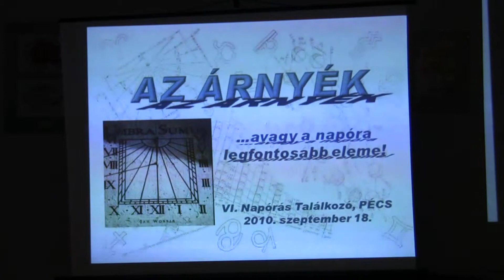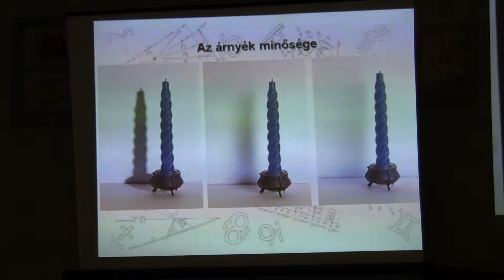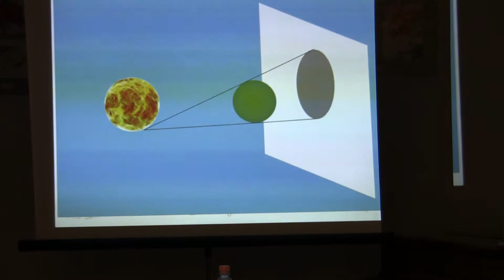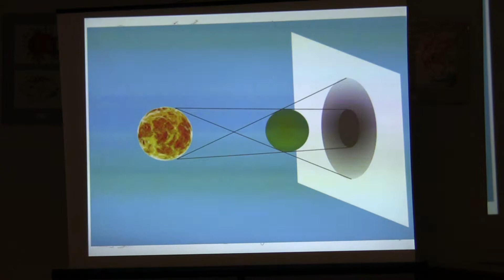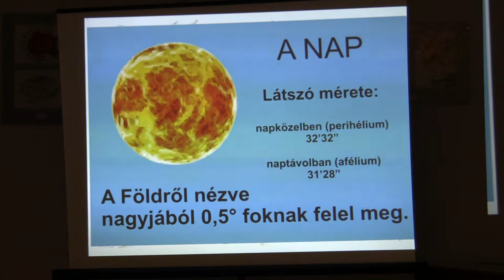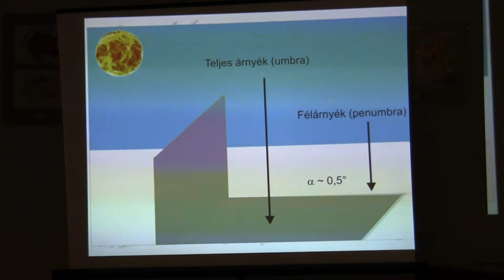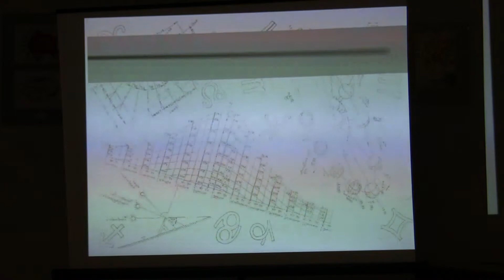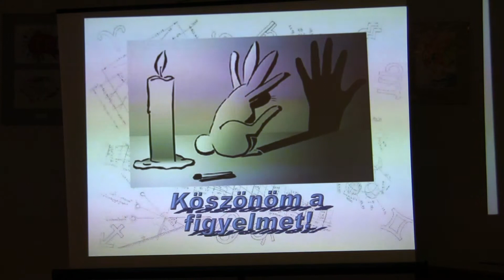Marton Géza: Az árnyék! - A napóra legfontosabb eleme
Az idő rövidsége miatt, mint egy suhanó árnyék, egy gyors előadás az Árnyékról - a napórák legfontosabb "alkotó" eleméről. Milyen tulajdonságokkal rendelkezik a napfény által keltett árnyék és hogyan tudjuk egyszerűen meghatározni a napóra és az árnyékvető pálca megfelelő méretezését.